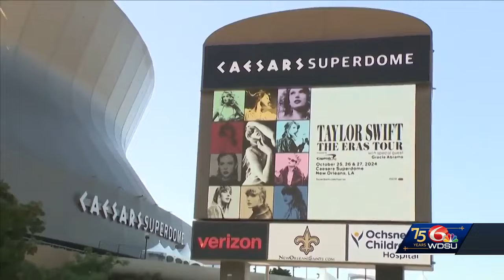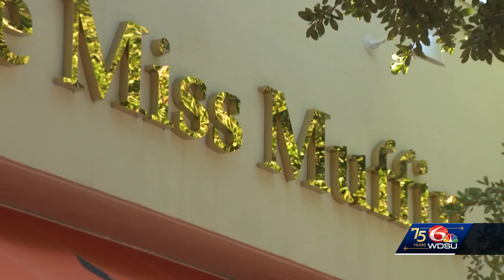Louisiana businesses looking to cash in with Taylor-mania taking over New Orleans